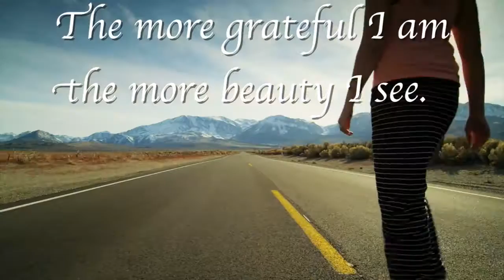Gratitude!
Through the humdrum of life it can be so easy to forget the little things and miss out on the pure exaltation of gratitude. The more present you become in life the more gratitude you will ultimately feel and when you feel more gratitude, you express more gratitude. When you express more gratitude you’ll notice that the world around you will change. That is the miracle of the moment and that is the beginning of pure exaltation.

The more you thank life, the more life gives you to be thankful for. Open your eyes and see the little moments to express gratitude. Open your heart and take in the glorious feeling of thanks and open your arms to freely express your emotions to others.

Take time, give thanks, show gratitude and watch your life fill with purpose. Kody Bateman

‪#‎JoinTheCampaign‬ ‪#‎ShowThemYouCare‬ ‪#‎Gratitude‬